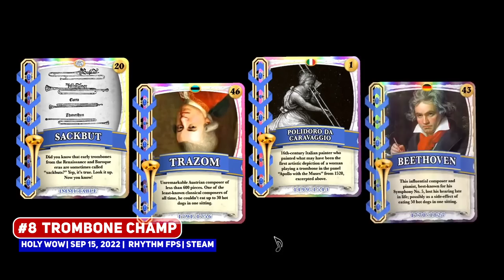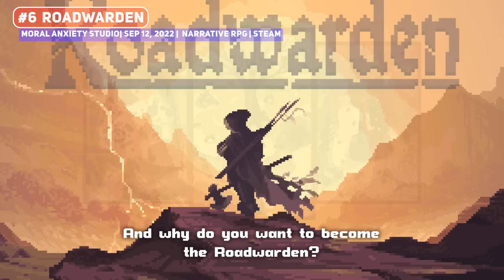Top 10 BEST Indie Game Hidden Gems – September 2022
Rounding up the releases of September with the Top 10 Indie Game Hidden Gems!

00:00 ► #10 There Is No Light
00:20 ► #9 HYPER DEMON
01:08 ► #8 Trombone Champ
02:22 ► #7 Ooblets
03:02 ► #6 Roadwarden
03:51 ► #5 Jack Move
04:40 ► #4 Taiji
05:41 ► #3
06:51 ► #2
07:36 ► #1